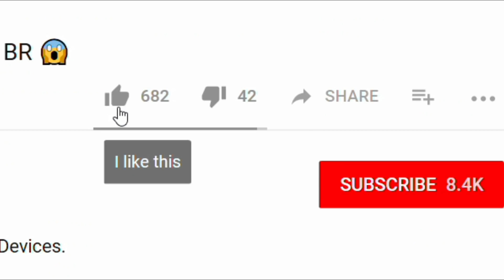Legacy of Discord: Whispers of the Ancients 5 Sep 12AM Reset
To benefit and preview for Bros in different time zone.